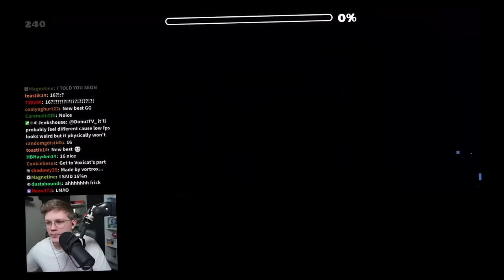STEREO EXTREMENESS 100% // Weirdly Fun Extreme Demon???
Stereo Extremeness by Vortrox is the talk of the town, and one of the most instantly successful levels of the year. The level is a superbuffed version of stereo madness by robtop, and it's pretty evident by the level's balancing and gameplay quality. I don't think that's a bad thing tho, in all honesty. It's rough around the edges, and in classic superbuffed level style, whos verifier has never played anything that hard, the balancing is ATROCIOUS. Every single attempt you get to 20% where you're met with 4 of the most insane jumps of all time, followed by weirdly awkward black orb timings, for it to just be easy again up until the robot at 55%, which is where the level goes turboimpossible. 55-66 isnt that hard, but then 66-75 is the hardest part by a million miles. If it wasnt for this robot part, I would wager the level is around bloodbath difficulty, however this robot part alone cranks the difficulty up to a million, and I would compare it to something like Black Blizzard. Vortrox told me the level was never meant to be playable, and I don't blame it on him at all. I thought it was a fun level, but sadly had a bit of a rough time after a fluke progress from 68 to 93. Overall a solid level tho.

Level: Stereo Extremeness by Vortrox and more
Enjoyment: 78/100
Difficulty: Not Placed on NLW yet
My Difficulty: Extreme Tier (black blizzard range)
Level Rating: 27/100
Thumbnail by: Mark Napkin

Any content uploaded by me, is owned by me! Please ask for permission to use my content in any way. I will more than likely say yes, but I appreciate you asking. you asking.